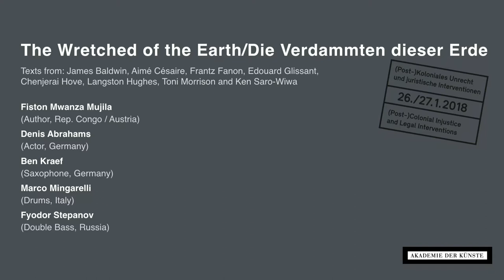COLONIAL REPERCUSSIONS - Fiston Mwanza Mujila "The Wretched of the Earth"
Jazz Performance - Symposium I "(Post-)Colonial Injustice and Legal Interventions" of the "Colonial Repercussions/Koloniales Erbe" event series at the Akademie der Künste, Berlin (26 and 27 January 2018)

In general, a distinction is made between literature (novels, poetry, theatre) and essays. When looking at things and at life in this way, the aesthetic quality of certain theoretical texts is sometimes overlooked. The texts by Fanon or Césaire not only throw light on the state of (black) people, but also deliver a rich, exhilarating, evocative, prophetic and indisputably literary language, displaying impressive élan in doing so. This language alone, which is elevated and yet perfectly suited to questioning slavery and colonisation as well as their consequences, makes this evening event well worth a visit. The performance, which is based mostly on essays by black intellectuals, sees itself as an improvised concert, as a timeless, transcontinental stroll from Lumumba's Congo to Alabama, from the mines of Johannesburg to Lagos, from Fort-de-France to London.

Texts from: Aimé Césaire, James Baldwin, Frantz Fanon, Edouard Glissant, Chenjerai Hove, Langston Hughes and Toni Morrison et al.

Fiston Mwanza Mujila (Author, Rep. Congo / Austria)
Denis Abrahams (Actor, Germany)
Ben Kraef (Saxophone, Germany)
Marco Mingarelli (Drums, Italy)
Fyodor Stepanov (Double Bass, Russia)